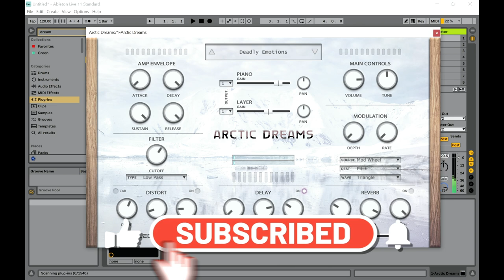Arctic Dreams - Cinematic Piano VST/Plugin by Electronik Sound Lab (Limited-Time 4FREE)